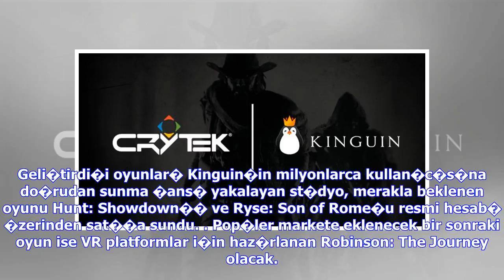Son Dakika Haberleri | Crytek Ve Kinguinï¿½den ï¿½nemli ï¿½ï¿½ Birliï¿½i! - SPORX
Dijital oyun marketi Kinguin, Far Cry ve Crysis serileriyle tan�nan Crytek ile anla�t���n� duyurdu. Anla�ma kapsam�nda Crytek kendi oyunlar�n�n Kinguin.net�deki resmi sat�c�s� olacak ve oyunlar�n�n sat�� fiyat�n� kendi ba��na belirleyecek. Geli�tirdi�i oyunlar� Kinguin�in milyonlarca kullan�c�s�na do�rudan sunma �ans� yakalayan st�dyo, merakla beklenen oyunu Hunt: Showdown�� ve Ryse: Son of Rome�u resmi hesab� �zerinden sat��a sundu. Pop�ler markete eklenecek bir sonraki oyun ise VR platformlar ...